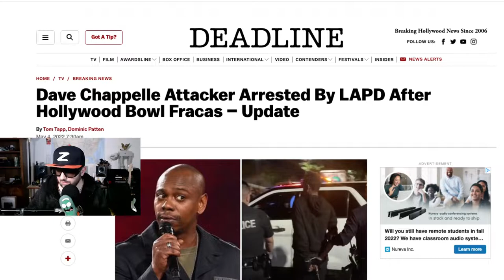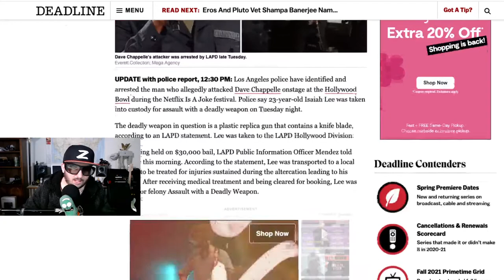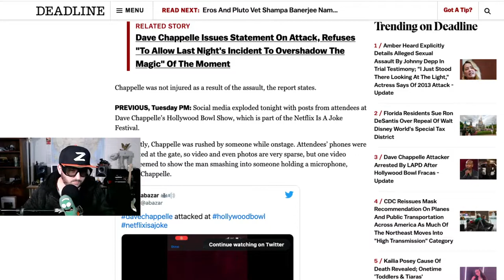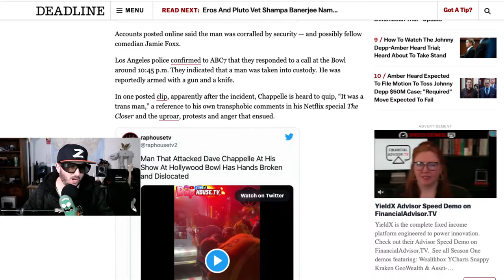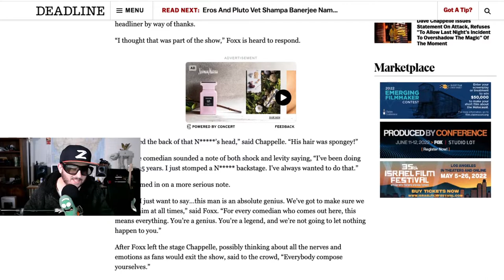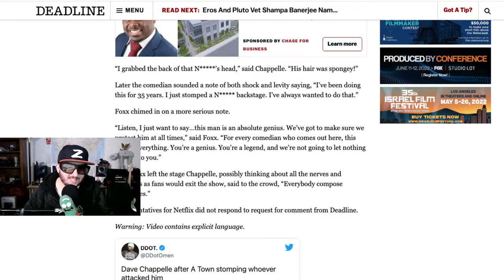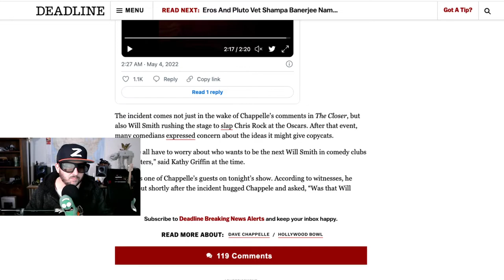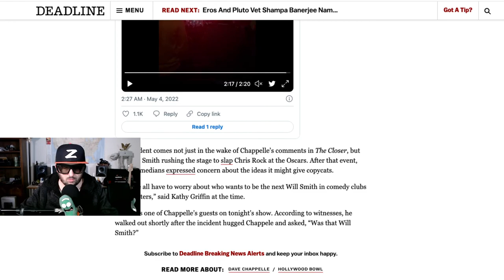Dave Chappelle Attacked